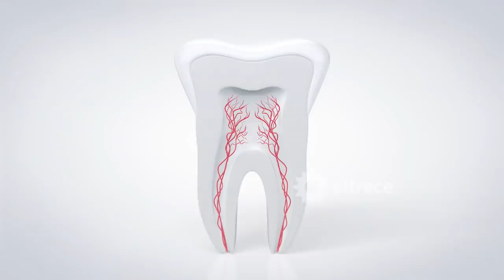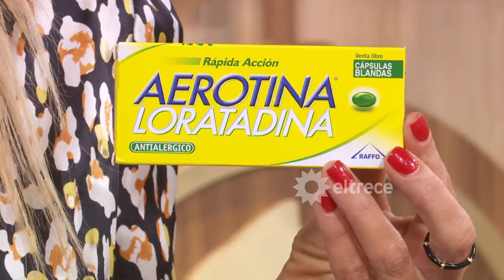El gran premio de la cocina - Programa 12/05/21 - SEMIFINAL: DÍA 2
Programa emitido el miércoles 12 de mayo de 2021 en eltrece.
Conducción: Carina Zampini
Jurados: Ximena Sáenz, Christian Petersen, Mauricio Asta.
SEMIFINAL DÍA 2: Participantes = Nadia - Facundo - Victoria.
Menú = 25´- blinis con salmón ahumado y crema ácida emplatado para 3 // 50´ - trillas con ensalada de hinojo, eneldo y naranjas emplatado para 3 // 75´ - 3 Napoleón con crema saborizada y frutas frescas.